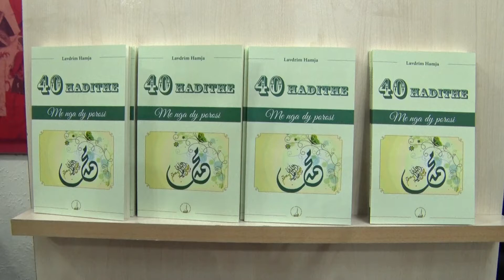PROMOVIMI I LIBRIT '40 HADITHE' MYFTINIA